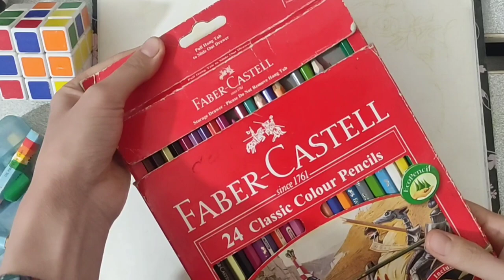Drawing Bts: Kim Taehyung /Vision Slit (Fatemeh Ahmadi)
drawing kim taehyung(V) from kpop group"bts"

Colored Pencil:24 Classic Colour Pencils (Faber_Castell)

Paper Size:A3

Music1:Youtube Library